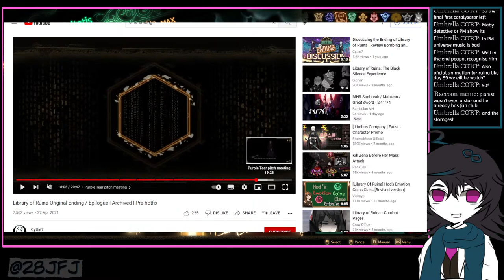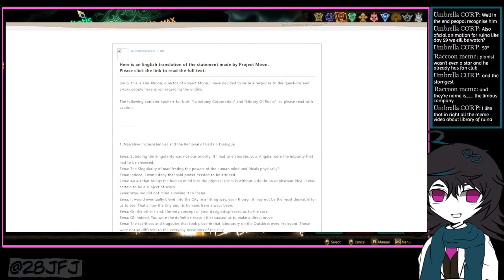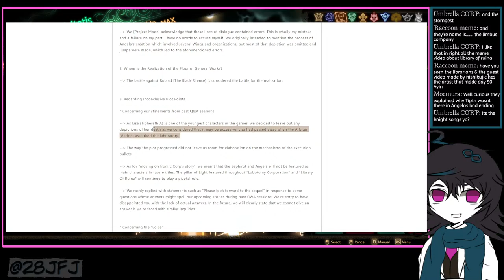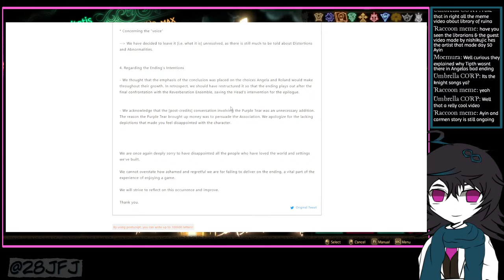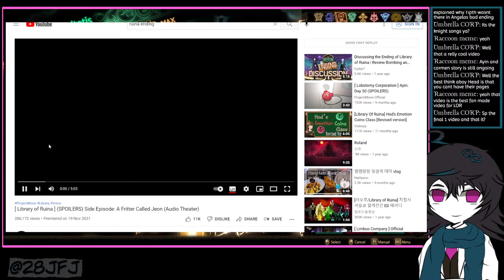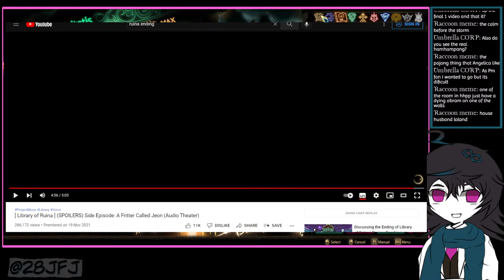Library of Ruina - Hod's Book Reading Club Continues #23 Finale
We continue reading through the Credenza books and chatting